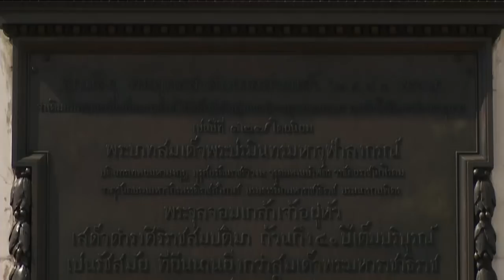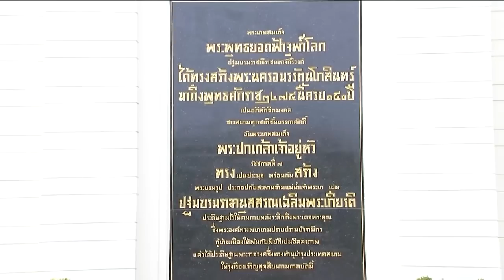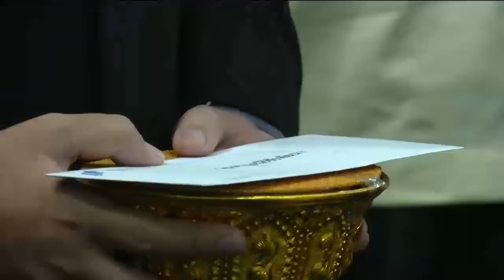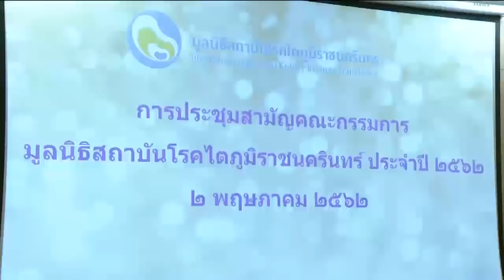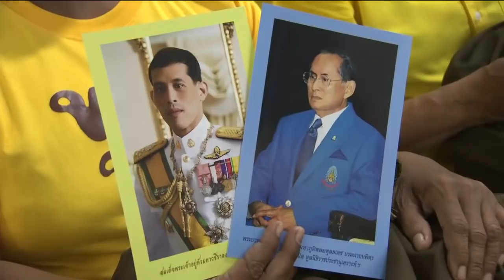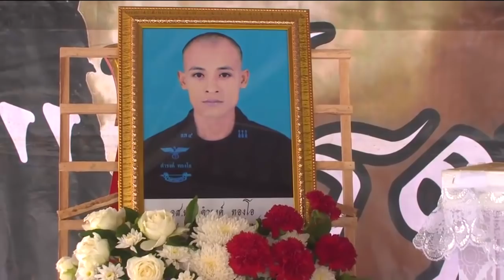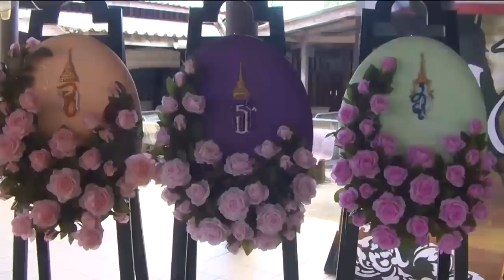ข่าวในพระราชสำนัก 2 พ.ค. 62